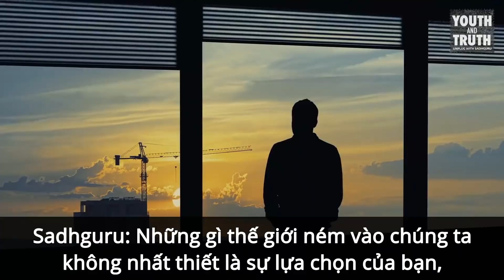Làm sao để Tình Huống Xấu Không Làm Bạn Rối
Trả lời câu hỏi về ảnh hưởng tiêu cực của việc lớn lên với cha mẹ bất hòa và trong bầu không khí thiếu vắng tình yêu thương, Sadhguru nói rằng chúng ta không thể quyết định cuộc sống sẽ ném vào mình điều gì, nhưng những gì chúng ta tạo ra từ đó hoàn toàn là do chúng ta lựa chọn. Sadhguru cũng nói thêm rằng đặc biệt nếu cha mẹ của bạn sống không hòa thuận, bạn phải đảm bảo rằng bạn không bao giờ phạm phải những sai lầm mà cha mẹ bạn đã mắc phải.